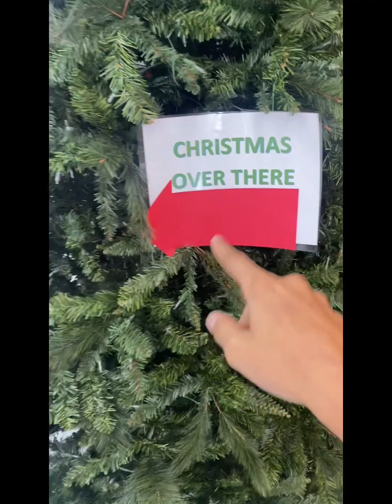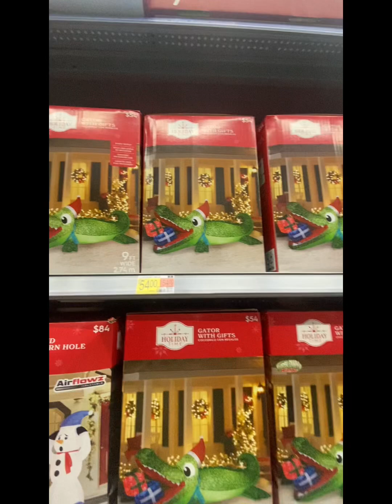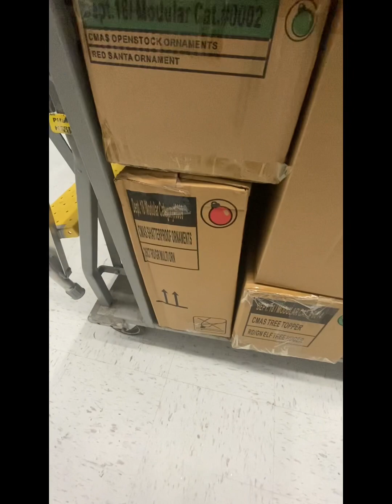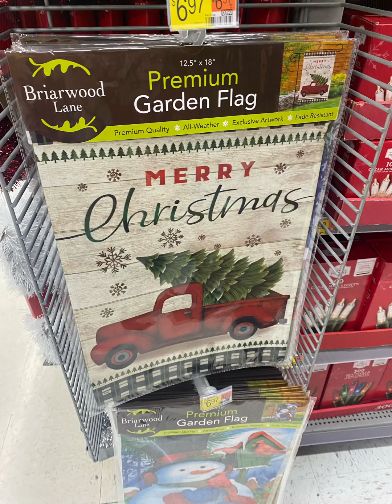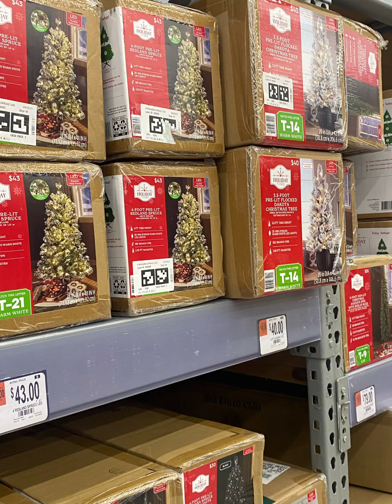Walmart Christmas 2023 Isabela Oct 14